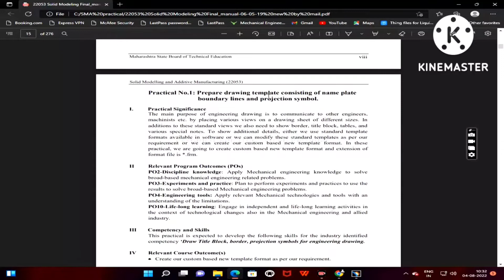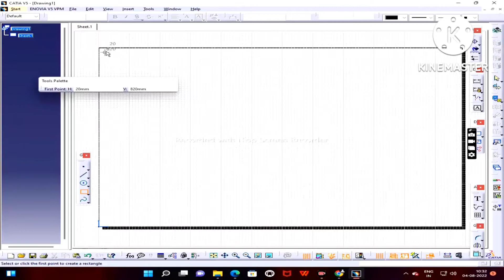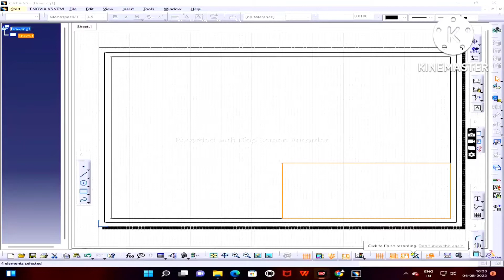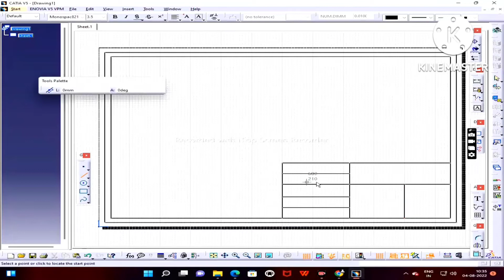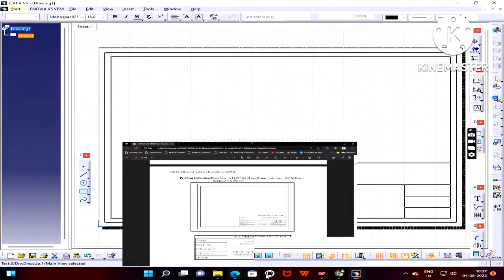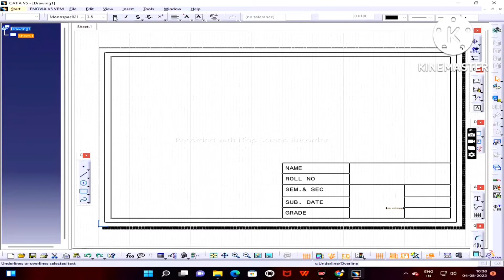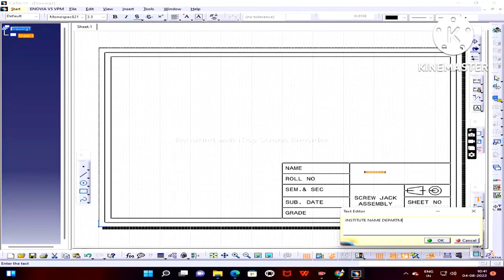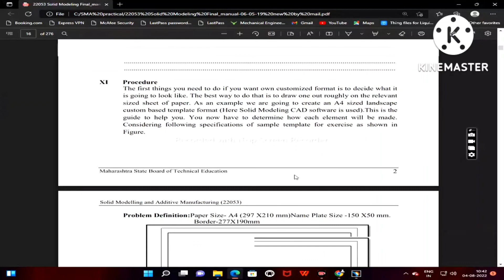msbte ME5I SMA Practical No 1 Prepare template of nameplate boundary lines projection and symbol.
MSBTE Diploma Mechanical Engg. ME5I  Solid Modeling and Additive Manufacturing (SMA) (22053)  Practical No.1
Practical No.1: Prepare drawing template consisting of name plate
boundary lines and projection symbol.

MSBTE Mechanical Engineering ME5I SMA